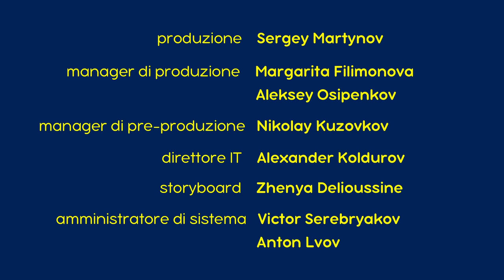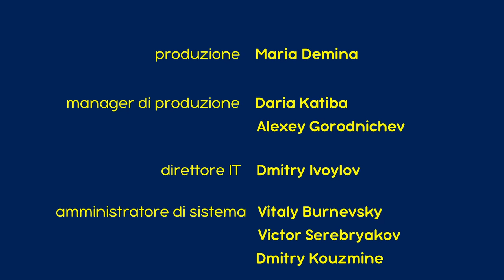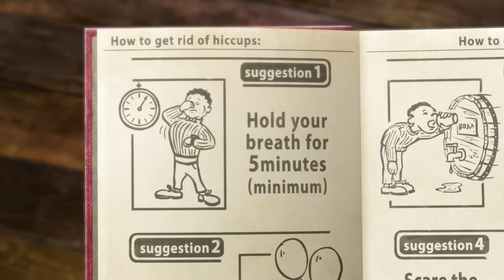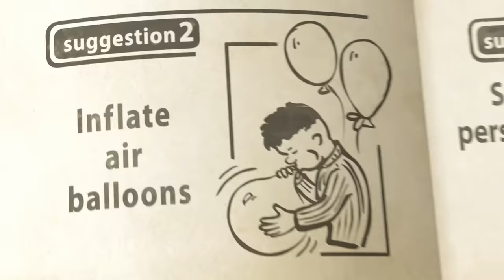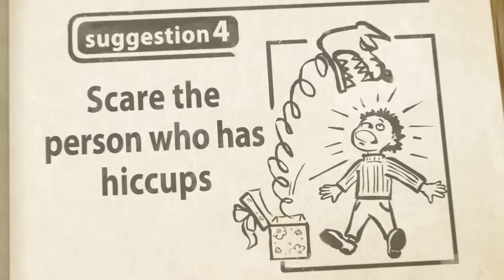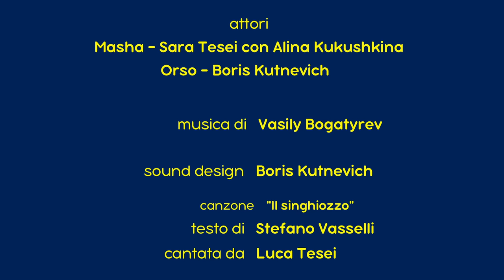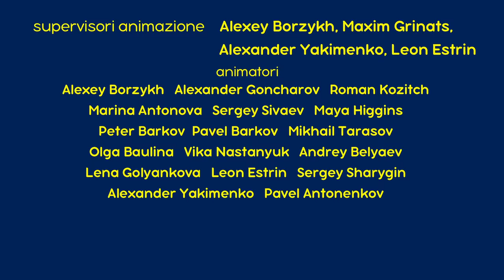Masha e Orso - Nuovo episodio! 💥👱‍♀️ Vita da Scimmia 🍌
00:00 Vita da Scimmia 🍌 (Episodio 74)
6:40 Vantarsi Con i Lupi 💉 (Episodio 5)
12:54 Non Svegliare Prima Della Primavera 🌿 (Episodio 2)
19:08 Inspirare! Espirare! 🎈 (Episodio 22)
25:20 Chiamami per favore! ☎️ (Episodio 9)
31:35 Vietato Passare 🐞 (Episodio 12)